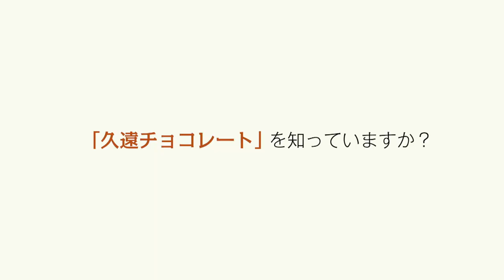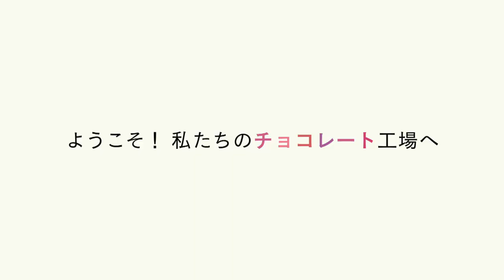久遠チョコレートを知っていますか？ ドキュメンタリー映画『チョコレートな人々』予告編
『人生フルーツ』『さよならテレビ』などで知られる東海テレビドキュメンタリー劇場の第14弾として『チョコレートな人々』を2023年1月2日より、お正月ロードショー公開！

本作はユニークな取り組みを続けるチョコレートブランド「久遠チョコレート」の代表・夏目浩次さんを同ブランドの誕生以前から20年近く取材を続けて制作し、2021年日本民間放送連盟賞テレビ部門グランプリを受賞した「チョコレートな人々」(21)に追加撮影・再編集をほどこし、映画として新たに生まれ変わった作品。

公開に先立ち予告編が解禁となった。

きれいなだけじゃない、悩み、もがく姿とともに、色とりどりのチョコレートが生まれるまでの軌跡を映し出す。

愛知県豊橋市の街角にある「久遠チョコレート」。世界各地のカカオと、生産者の顔が見えるこだわりのフレーバー。品のよい甘さと彩り豊かなデザインで、たちまち多くのファンができました。その人気は日本中に広がり、いまではショップやラボなど全国に52の拠点を持ち、華やかなデパートのイベントの常連になっている。

「久遠チョコレート」は、ほかのブランドとは一味違っている。代表の夏目浩次さんたちスタッフは、かれらが作るチョコレートのように、考え方がユニークでカラフル。心や体に障がいがある人、シングルペアレントや不登校経験者、セクシュアルマイノリティなど多様な人たちが働きやすく、しっかり稼ぐことができる職場づくりを続けてきた。

はじまりは2003年、26歳の夏目さんが3人のスタッフとはじめた小さなパン屋さん。その後、いくつもの事業を展開してきた夏目さんだが、トップショコラティエの野口和男さんとの出会いが大きな転機になる。「チョコレートは失敗しても温めれば、作り直すことができる」。しかもチョコレートはアイディア次第で
付加価値が高まる魔法の食材。多様な人々を受け入れる夢の扉が見えた。こうして、新しくて優しいチョコレートブランドの凸凹な物語がはじまった。

『チョコレートな人々』は2023年1月2日公開

■［動画］薄っぺらいメディアリテラシーはもういらない！映画『さよならテレビ』予告編
■［動画］社会に衝撃を与えた事件から13年―母役・斉藤由貴の慟哭／映画『おかえり ただいま』予告編